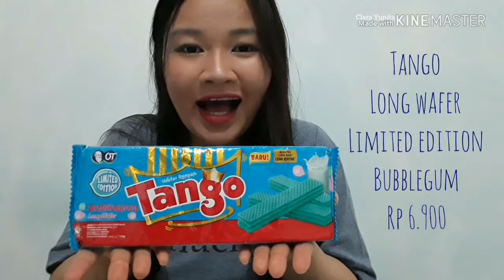Cobain Snack Baru: Spesial Snack Warna Biru (Monde Genji, Tango, & Klop)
Hai teman-teman

Apa kabar? Semoga kalian semua dalam keadaan baik.

Yuk cobain snack baru lagi. Ada yang warna biru kemasan sama isinya loh.

Dan kalau teman - teman ada pertanyaan silahkan tulis dikolom komentar, aku bahkal usahain untuk menjawabnya. Terima kasih sudah nonton.

Xoxo 🤗
Clara

Find me:
2nd Acc (All About Arts)
and 3rd (Quotes & Kpop Lyrics)

I use Samsung Galaxy J7 Prime Camera for record. And editing with app Inshot (80%) and Kinemaster (20%).